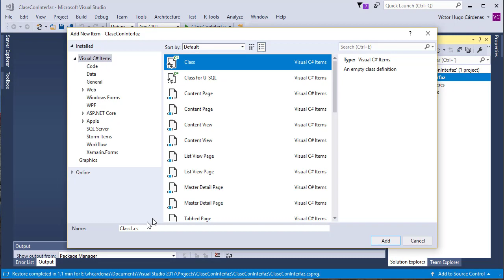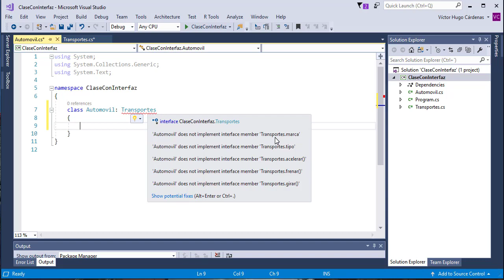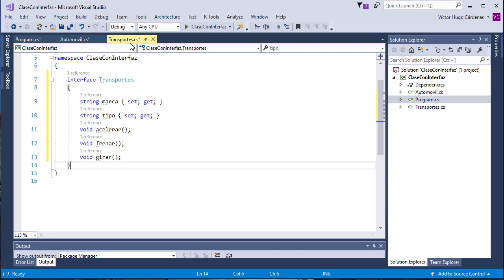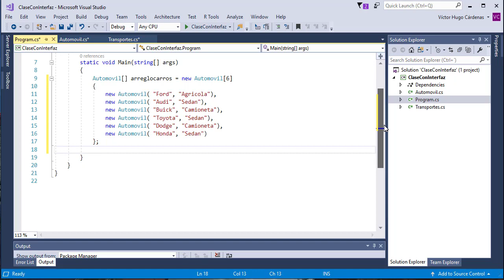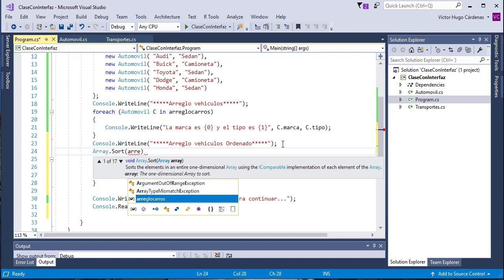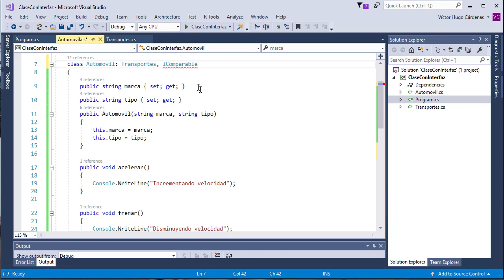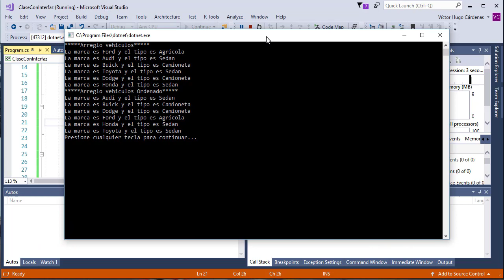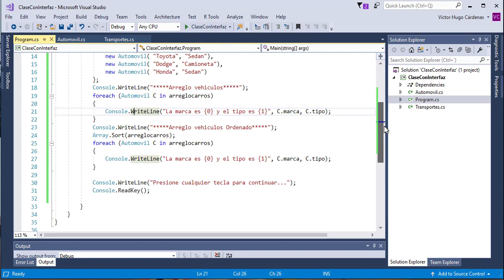interfaz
Una interfaz contiene las definiciones de un grupo de metodos, propiedades, enumerables relacionadas que una clase o una estructura esta obligada a implementar.